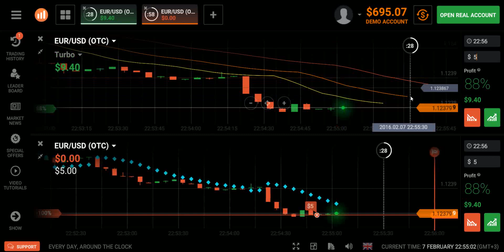Turbo Forex options. We compare Parabolic SAR indicators and the Alligator in simultaneous trade 25